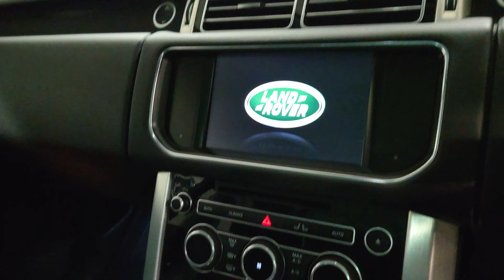Range Rover Vogue SE